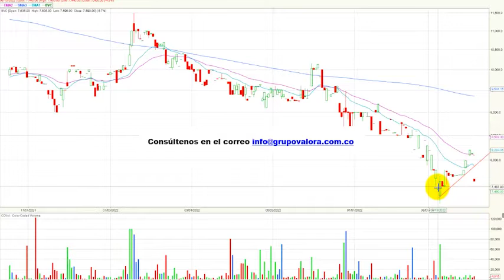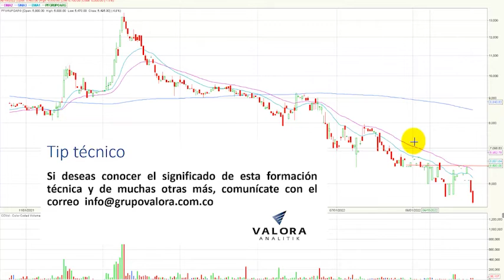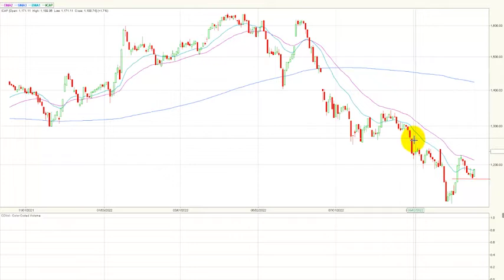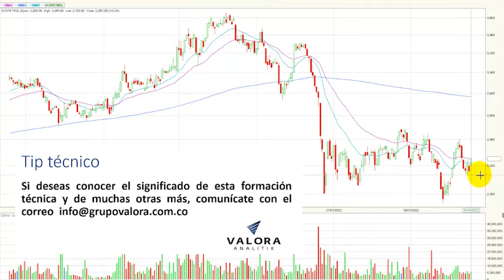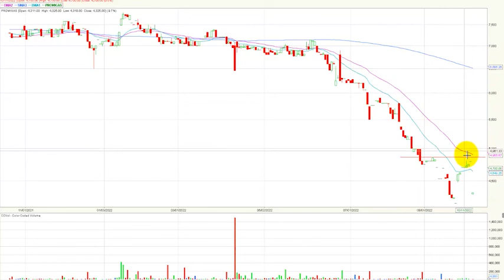ETB cerrando en mínimos históricos octubre 19/22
El índice msci colcap de la Bolsa de Valores de Colombia finaliza la jornada en 1.188,74 puntos marcando una variación positiva de + 1.75 %. El acumulado anual del índice se conserva negativo y marca una variación (YDT) de –15.75%.
Desde nuestra perspectiva técnica el índice msci colcap comienza una tendencia bajista en el marco de tiempo diario.  La zona de soporte quedaría establecida en los 1.165 puntos, un nivel que se estructura a en los últimas dos jornadas. En cuanto a su primera resistencia se ubica en los 1.240 puntos, lo que antes era su soporte técnico se convertiría en una zona de resistencia.
Al finalizar la rueda de negocios el mercado de acciones colombiano registró un volumen diario de operaciones de $ 54.897 millones, mostrando una variación positiva de + 20.9 % con respecto a la jornada inmediatamente anterior cuando se movilizaron $ 45.395 millones.  Los volúmenes superan el promedio de los últimos 20 días que hoy se ubica en los $38.000 millones.
Las tres acciones más activas en temas de volumen durante la rueda de negocios fueron: Las acciones de Bancolombia preferencial (PFBCOLOM + 4.11 %) se ubican en primer lugar en este ítem movilizando $14.764 millones al finalizar el día. En el segundo puesto encontramos la petrolera estatal ECOPETROL (ECOPETROL + 4.17 %) que negocio $13.587 millones. Finalmente, en la tercera casilla la empresa de interconexión eléctrica Isa (ISA   + 2.21 %) que transo un monto de $5.909 millones.
En una nueva jornada positiva para el índice MSCI Colcap estos fueron los tres activos con mayores incrementos: En el primer lugar tenemos los títulos de la empresa de construcción el Condor (ELCONDOR) que suben 9.63 %. En la segunda casilla vemos las acciones de la empresa de distribución de combustibles Terpel S.A (TERPEL) que avanzan 4.63. Finalmente, en el tercer lugar encontramos los títulos de Bancolombia ordinaria (BCOLOMBIA ) que suben 4.41%.
La empresa de telecomunicaciones de Bogotá (ETB) cae -14.51% y cierra en mínimos históricos.